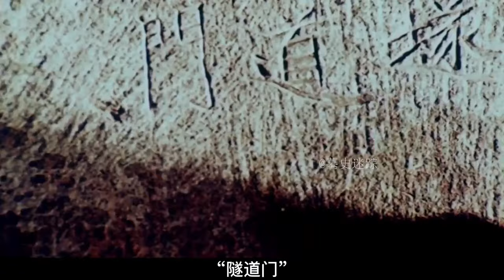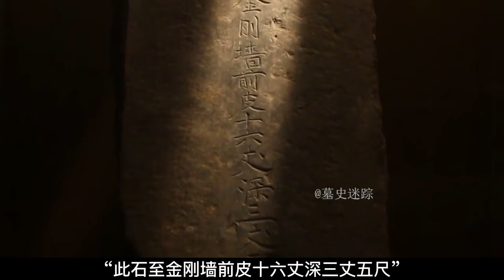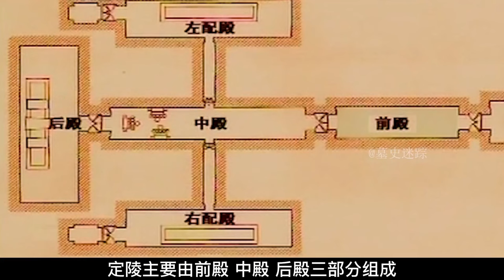明定陵唯一真实影像，郭沫若执意挖掘，最终酿成中国考古一大悲剧【墓史迷踪】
墓史迷踪 古墓 考古 请注意，本视频完全符合YouTube社区准则，没有任何违规行为。